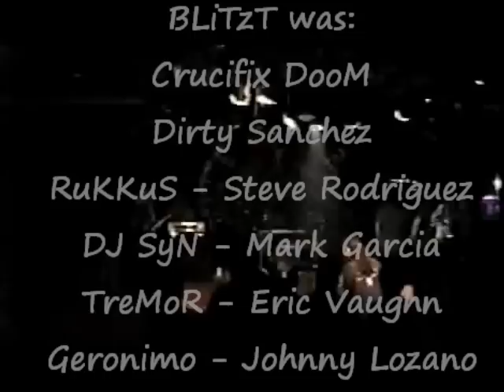BLiTzT - Live at The White Rabbit, SA, TX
BLiTzT performing Live at the Legendary White Rabbit in San Antonio, TX - August 23, 2003